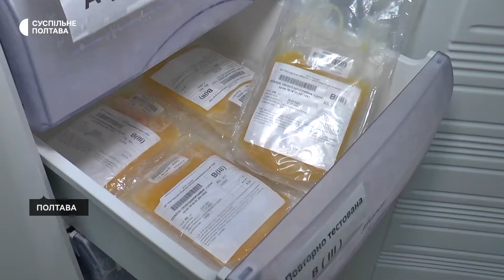У Полтаві від 24 лютого побільшало охочих стати донорами крові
За пів року від початку повномасштабної війни в обласній станції переливання зібрали на тонну донорської крові більше, ніж за 6 місяців 2021-го. Це тому, що побільшало охочих, розповів Суспільному головний лікар установи Володимир Рудіков. За його словами, запасів нині достатньо, однак їх потрібно весь час поповнювати.